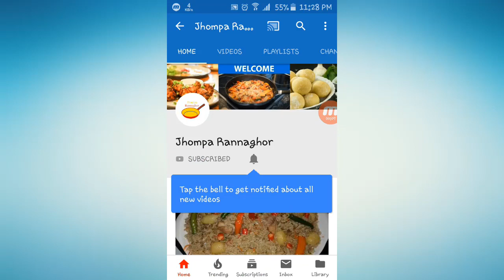ভাপা কই রেসিপি || vapa koi recipe || Jhumpa Rannaghor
In this video, I am going to show you how to make vapa koi ||